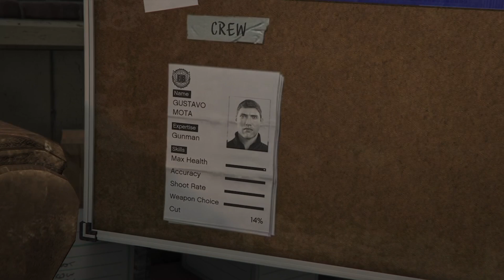Piece of Cake - Grand Theft Auto V (XboxX|S)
Grand Theft Auto V is a 2013 action-adventure game developed by Rockstar North and published by Rockstar Games. It is the seventh main entry in the Grand Theft Auto series, following 2008's Grand Theft Auto IV, and the fifteenth instalment overall. Set within the fictional state of San Andreas, based on Southern California, the single-player story follows three protagonists—retired bank robber Michael De Santa, street gangster Franklin Clinton, and drug dealer and gunrunner Trevor Philips—and their attempts to commit heists while under pressure from a corrupt government agency and powerful criminals. The open world design lets players freely roam San Andreas's open countryside and the fictional city of Los Santos, based on Los Angeles.

The game's development began around the time of Grand Theft Auto IV's release and was shared between many of Rockstar's studios worldwide. The development team drew influence from many of their previous projects such as Red Dead Redemption and Max Payne 3 and designed the game around three lead protagonists to innovate on the core structure of its predecessors. Much of the development work constituted the open world's creation, and several team members conducted field research around California to capture footage for the design team. The game's soundtrack features an original score composed by a team of producers who collaborated over several years. Grand Theft Auto V was released in September 2013 for the PlayStation 3 and Xbox 360, in November 2014 for the PlayStation 4 and Xbox One, in April 2015 for Windows, and in March 2022 for the PlayStation 5 and Xbox Series X/S.